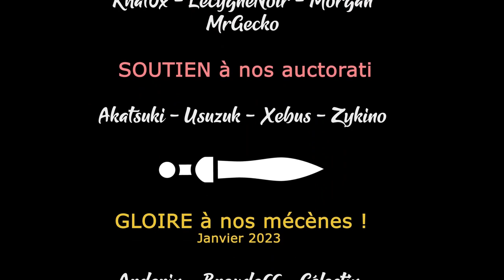Hellcard - Découverte de la release ! [FR][Gaelden]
Après les aventures en multi sur la démo, Gaelden vous propose de le découvrir désormais en Early Access !

- Ardarin
- Broudaff
- Célestin
- Mallevin
- Mangazore
- Papillote
- Zmoi6